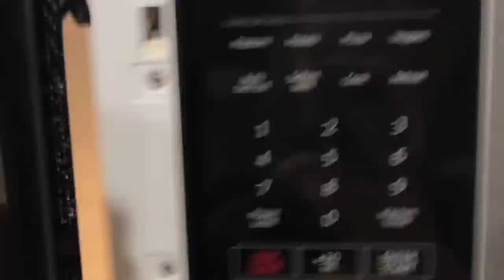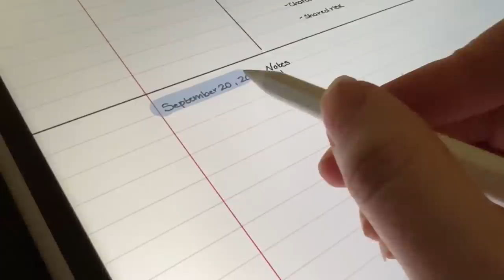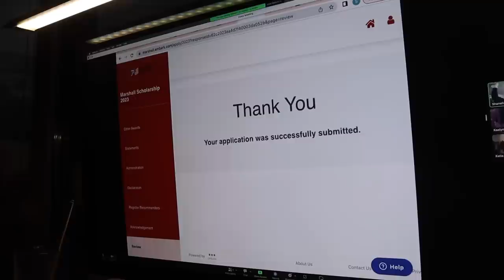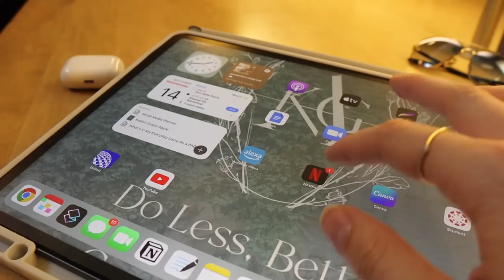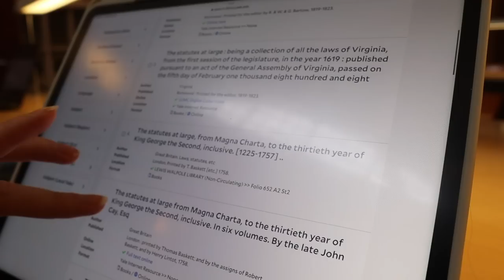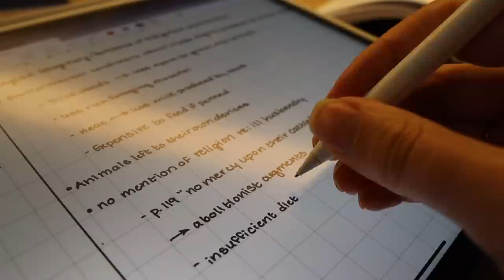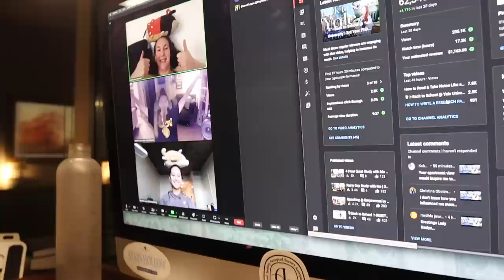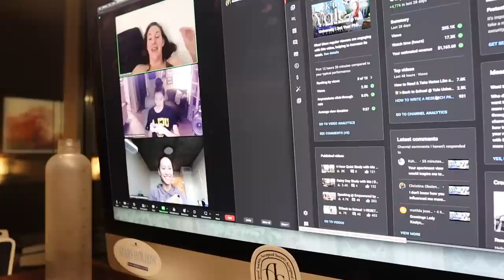Week in the Life of a PhD-Entrepreneur at Yale University | The Realities of Time Management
✨ My Equipment
📸 Main Vlog Camera - Sony Zv-1